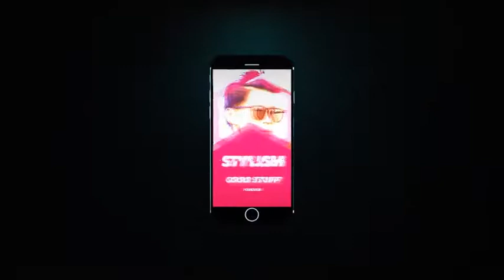After Effects Template: 10 Dare Glitch Stories + Free Download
Project features:
NO PLUGINS!
Easy color control
10 stories. Duration 0:15 sec
Easy to use!Video tutorial included
After effects CS2014 or higher
FULL HD